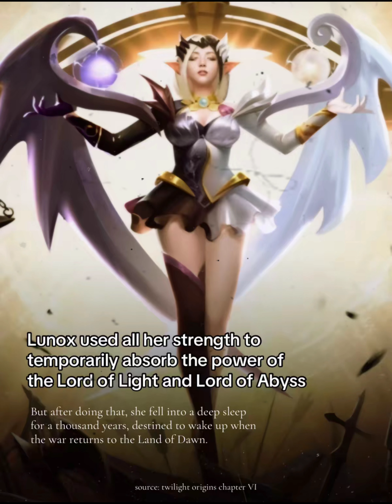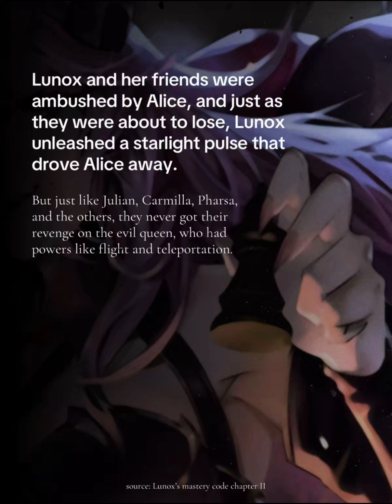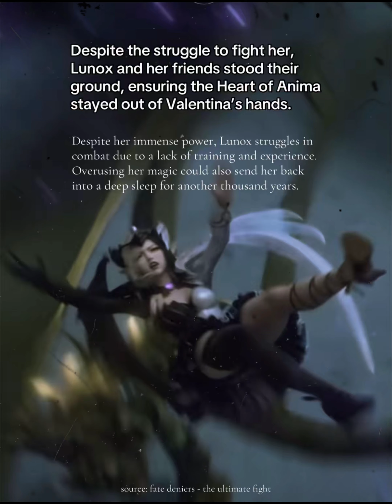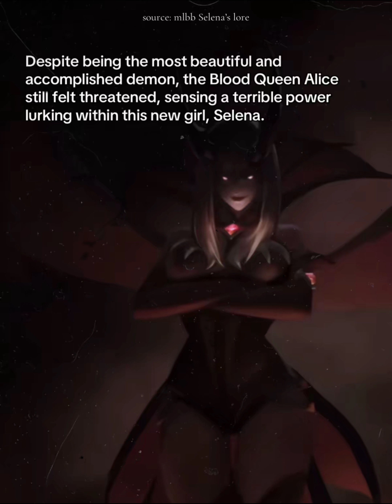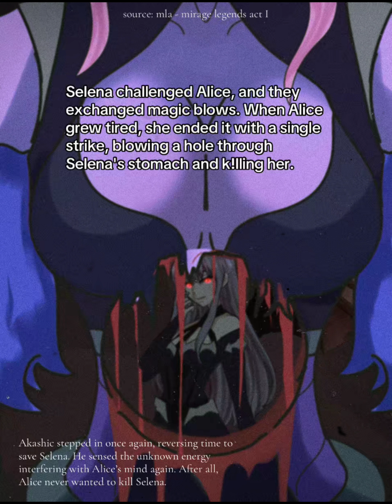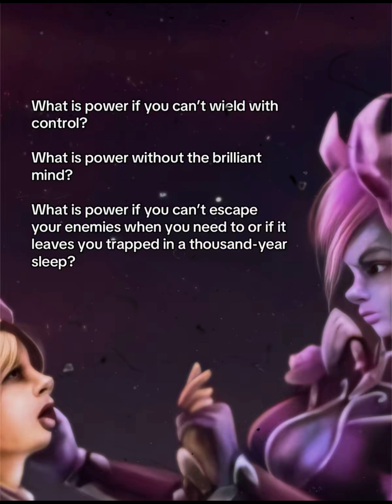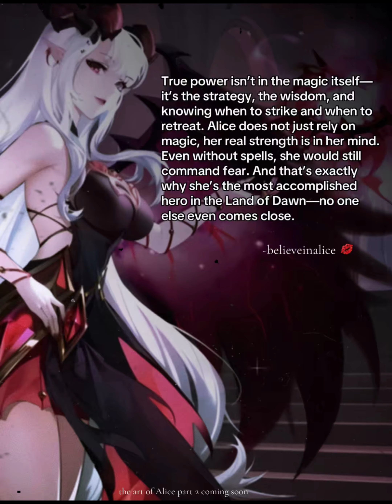THE ART OF LUNOX AND SELENA FEAT. ALICE (Audiobook)